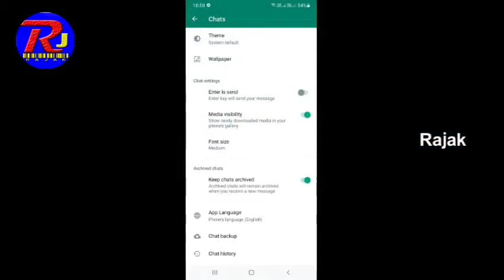How To Recover Deleted WhatsApp Messages in Android Phone | Rajak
How to retrieve deleted WhatsApp messages: Simply uninstall and reinstall WhatsApp. When you reinstall the app, you will be prompted to restore your message history from the backup file. Select Restore and everything from the latest backup will be restored